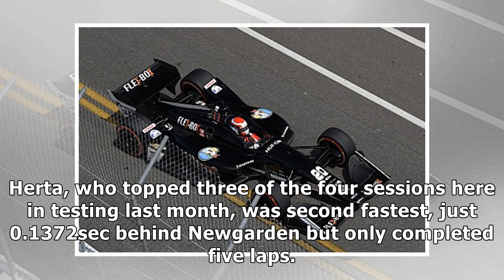COTA IndyCar: Newgarden leads interrupted first practice